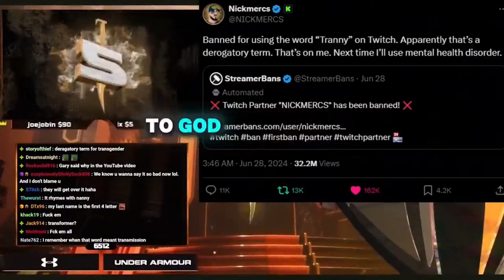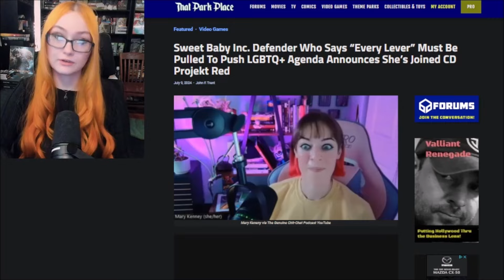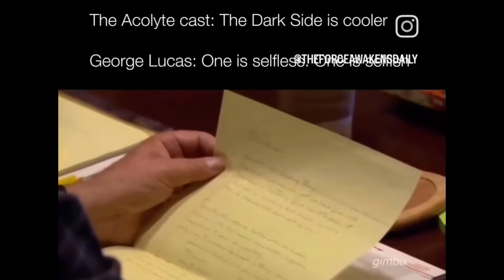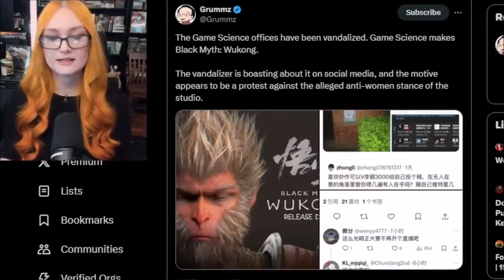Why Nickmercs Got Banned from Twitch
Nickmercs has responded to his 7 day Twitch ban and why he got it

Ah yes! precisely what a studio struggling with a bad rep amongst the fans need! A new senior writer who's sole interest in gaming is bringing as much LGBTQ and woke into it as possible! She will get along very well with the DEI committed folks at Cd Projekt Red as they all join hands to create a disaster bigger even then Cyberpunk 2077

1. Get 5 likes
2.Get 100views

Jeremiah 7:5-7 If you really change your ways and your actions and deal with each other justly, if you do not oppress the foreigner, the fatherless, or the widow and do not shed innocent blood in this place, and if you do not follow other gods to your own harm, then I will let you live in this place, in the land I gave your ancestors for ever and ever